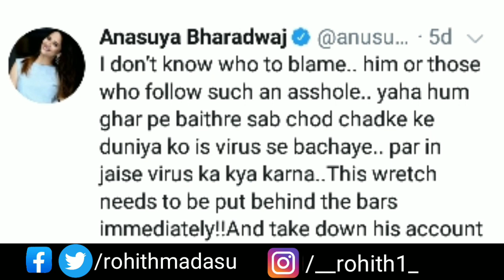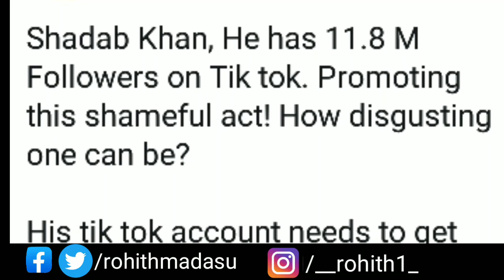The Reason Behind Anchor Anasuya Tweet | Anasuya Bharadwaj | Rohith Vibes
Rohith Vibes Youtube channel Presents all types of technology Videos , Facts videos , Unknown mysteries Stories , Horror Stories Etc

Background Music Source -   Copyrighted Free music
CREDITS -
Epic Cinematic Music History of time (Amw Music )